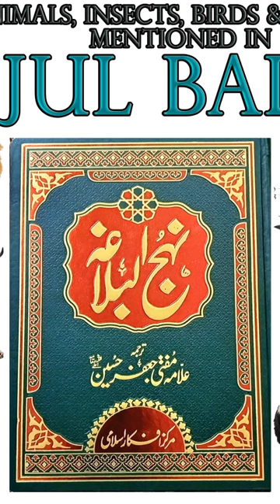Bull mentioned in Nahjul Balagha (Peak of Eloquence)